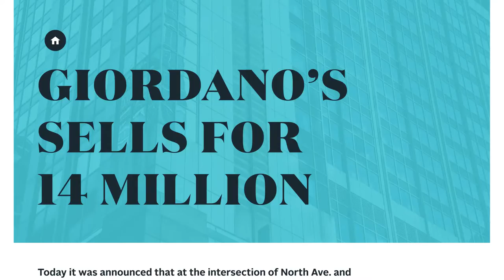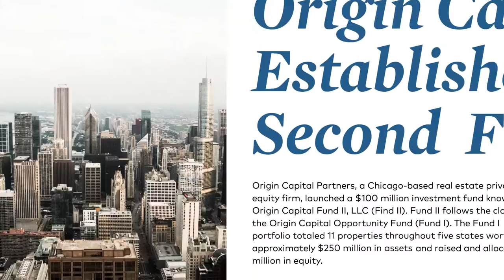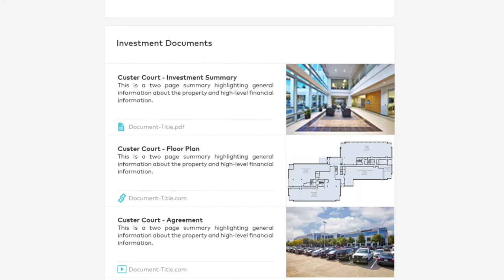Origin Investments: Real Estate Investing (Company Video)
Founded in 2007, Origin Investments is a real estate investment firm that acquires office and apartment buildings in eight fast-growing markets: Charlotte, Raleigh, Atlanta, Houston, Dallas, Austin, Chicago and Denver. With offices in Chicago, Dallas and Charlotte, Origin has nearly a half-billion dollars in assets under management.

A message from the principals:

We started Origin to build and protect our own wealth. That goal remains the same today and we are proud to be the largest investors with the company.

We believe that a good partnership is one where everyone wins together. When you partner with Origin, you won’t find any hidden fees, confusing structures or complex deals. Our returns are created through real value creation and not financial engineering.

We invest significantly in all of our funds because we believe it’s the best place for our own capital. We compensate our team based on performance to ensure alignment and we don’t engage in businesses that create a conflict of interest between us and our investors. This philosophy has guided our decision making since we founded the company in 2007 and is why we’ve grown our number of partners by 500% over our last fund’s capital raising period.

We are privileged to partner with you and want to thank you for considering Origin for your investment needs.

David Scherer & Michael Episcope